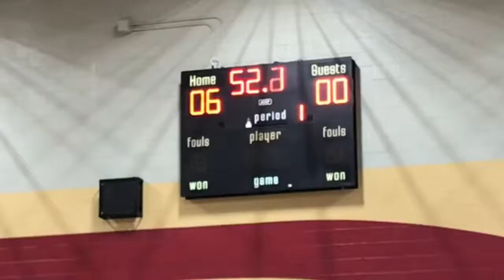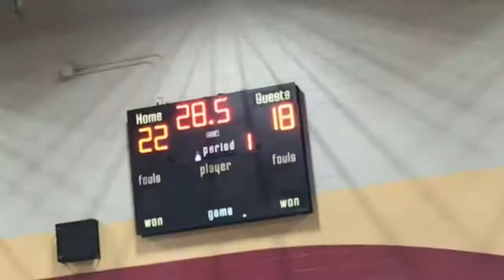U.P.HS VOLLEYBALL GAME VLOG !!!!!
I kept forgetting to vlog, it took me a month to get all these clips can’t believe me. Anyways ENJOY